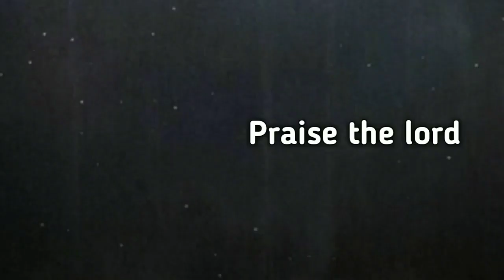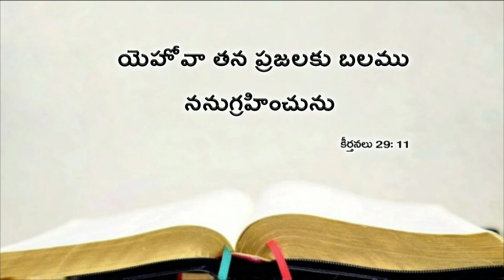Today's promise 06.10.2018